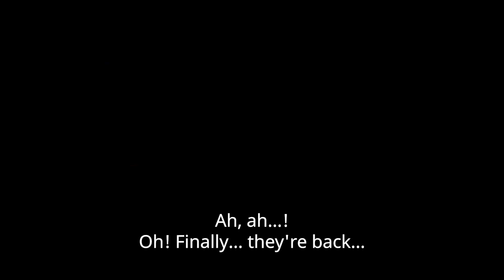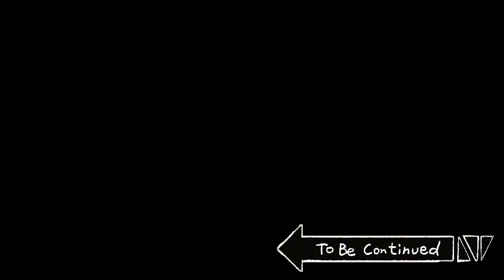[Animal Partner] My Doglike Partner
[Distribution : Big Picture Team] [Planning : B-Crispy] [Production : IP Content Production]